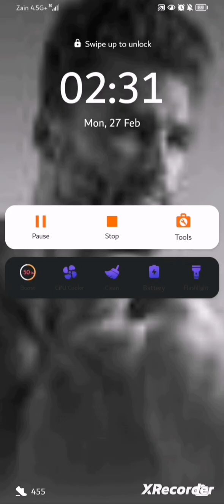LETS BEAT MY LITTLE UNVERSE AND RETURN HOME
home sweat home ᕦ( ͡° ͜ʖ ͡°)ᕤ